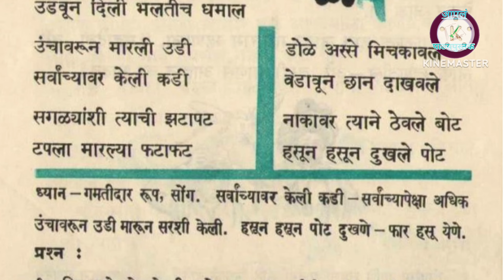विदूषक सन १९७८-१९८५ बालभारती मराठी जुन्या आठवणी @आपल पाठ्यपुस्तक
२.एकावे तरी कोणाचे बालभारती मराठी जुनी सन 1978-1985

कविता - इच्छा (रोज वाटे एका फुला कधी उडता येईल..) सन १९७८-१९८५ इयत्ता - दुसरी @Apal_pathypusatk

एकीचे बळ सन १९७८_१९८५ बालभारतीच्या जुन्या आठवणी इयत्ता दूसरी balbahrti आपलं_पाठ्यपुस्तकपूर्ण प्रदेशी सन १९७८_१९८५ बालभारती मराठी दीर्घी इयत्ता परिषद